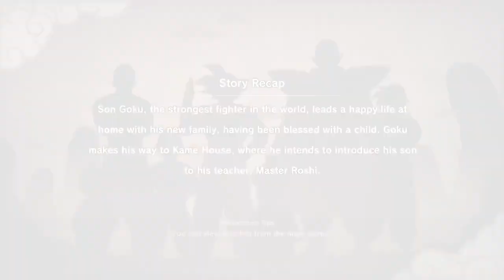The new adventures start Meowdy Ball Z kakarot (ps5)